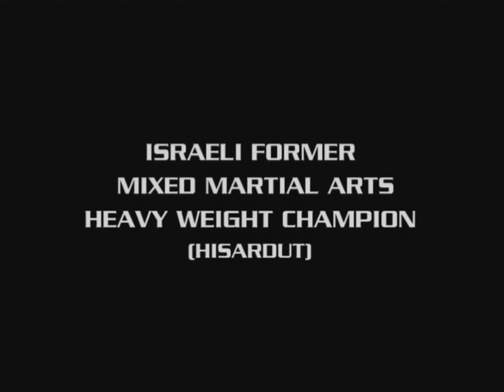Amir Perets krav Maga Self Defense and Combat Fitness